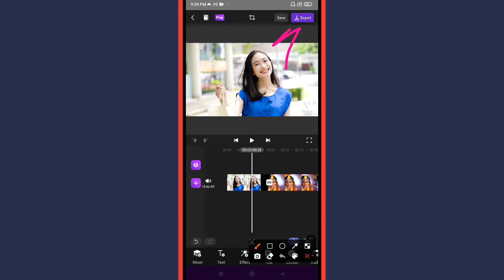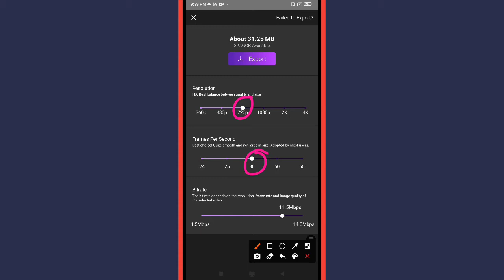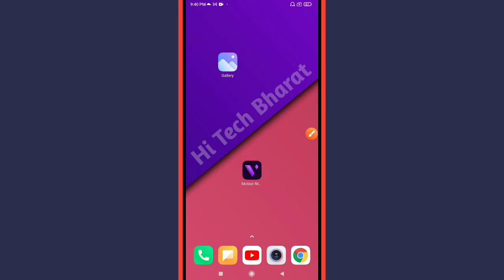How to Save Video to Gallery in Motion Ninja - Pro Video Editor App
Learn How to Save Video to Gallery in Motion Ninja - Pro Video Editor App